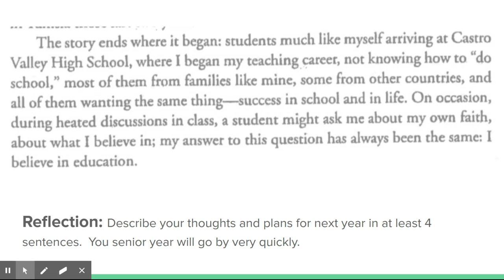What to do when grades suck Part 6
What do you do after high school when your grades suck.  This exercise is based on an excerpt from Uncharted Territory: A High School Reader by Jim Burke.